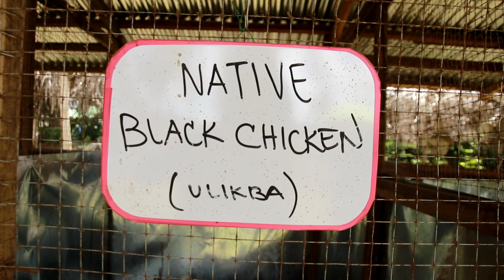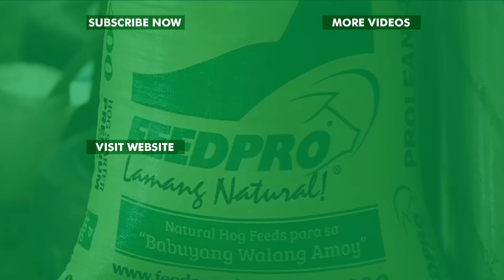Integrated Farming 2021 Part I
Paano nga ba buhayin ang buong farm, sa segment na ito malalaman niyo na sa natural na pag-aalaga ng babuyan, inyong makikita ang iba't ibang by products na magagamit pa natin para sa ika-uunlad ng ating farm.